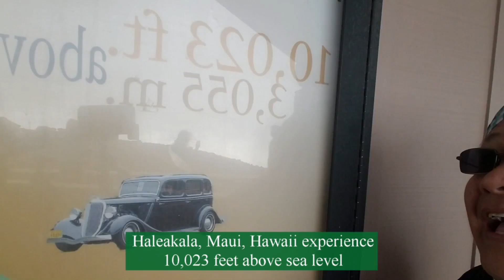Haleakala experience it was great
I went up to visit again this National Park unprepared of what I should know since I’ve been there before. So part of the experience, I took my polo shirt out to cover my head against the strong cold wind. Talk loud to fight more on the coldness of the mountain since all my company do the same.

The summit tops at 10,023 ft., if measured from its base on the ocean floor the mountain is approximately 30,000 ft. tall! Along with Mauna Loa and Mauna Kea volcanoes on the Big Island, these volcanoes comprise the three tallest mountains on earth!

Anyway, here is the video. Just sharing Haleakala to the friends I know.